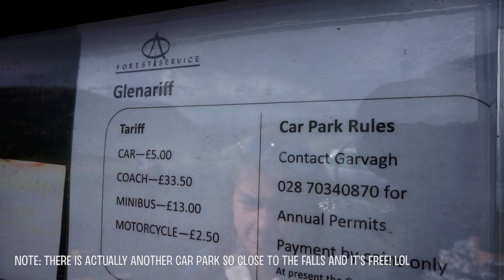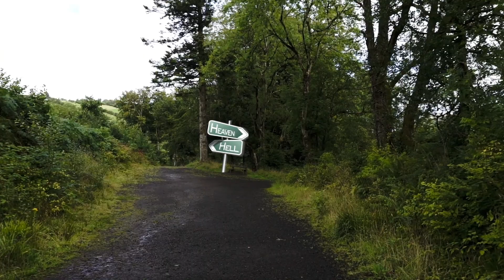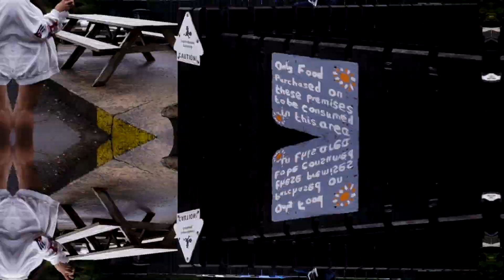Relev8 Team VLOG 004 Glenariff Forest Park [CC available]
Just a quick note in case you are wondering. Our VLOG 003 has been delayed and so VLOG 004 which is this video will be put up first. Thanks for understanding.

Summary:
Now in this video we have arrived in our second planned location which is the Glenariff Forest Park then we start our hike down to the waterfalls. Enjoy!